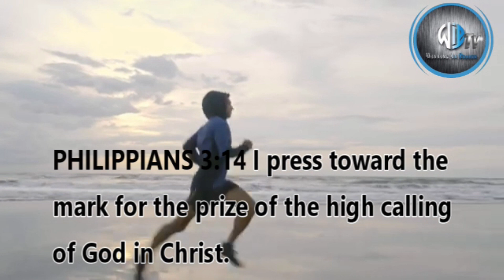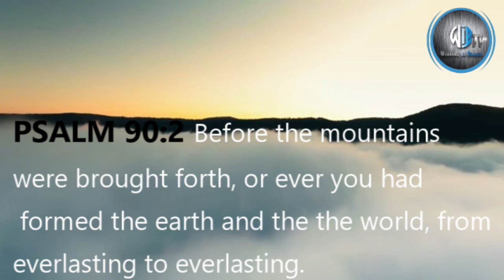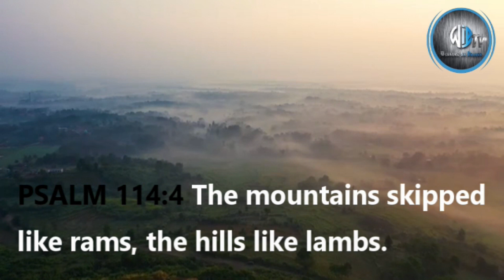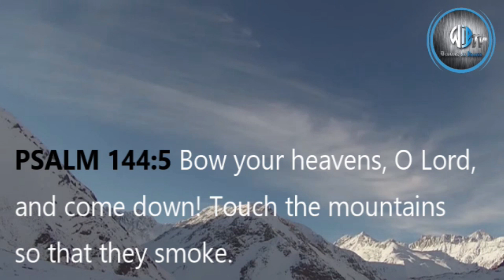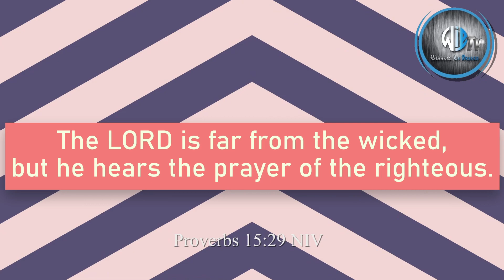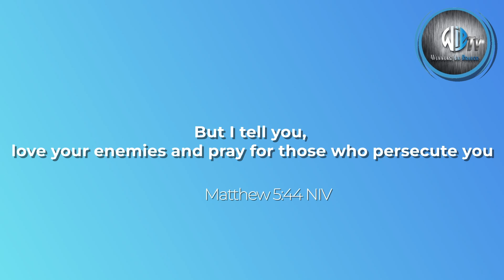Tuesday Night Transformation with Pastor Shawn Claxton "Trusting The Promise"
Tuesday Night Transformation